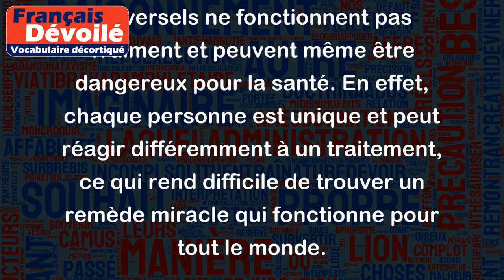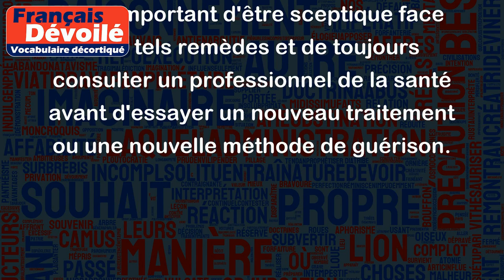Remède prétendu universel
Le terme "remède prétendu universel" fait référence à un produit ou une méthode qui prétend pouvoir guérir toutes sortes de maladies ou problèmes de santé. Ce type de remède est souvent commercialisé de manière frauduleuse en faisant de fausses promesses de guérison.
Il est important de souligner que la plupart des remèdes prétendus universels ne fonctionnent pas vraiment et peuvent même être dangereux pour la santé. En effet, chaque personne est unique et peut réagir différemment à un traitement, ce qui rend difficile de trouver un remède miracle qui fonctionne pour tout le monde.
Des exemples de remèdes prétendus universels incluent les suppléments alimentaires qui prétendent augmenter la mémoire et la concentration, les régimes qui prétendent guérir toutes sortes de maladies, les produits de beauté qui prétendent transformer radicalement l'apparence d'une personne en quelques semaines et les remèdes alternatifs qui prétendent guérir toutes sortes de maladies grâce à des traitements naturels.
Il est important d'être sceptique face à de tels remèdes et de toujours consulter un professionnel de la santé avant d'essayer un nouveau traitement ou une nouvelle méthode de guérison.